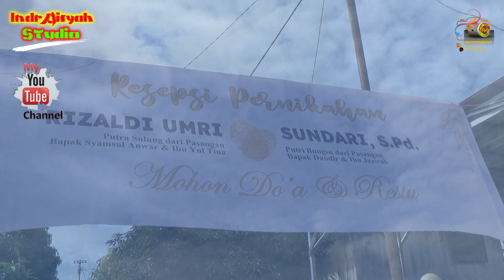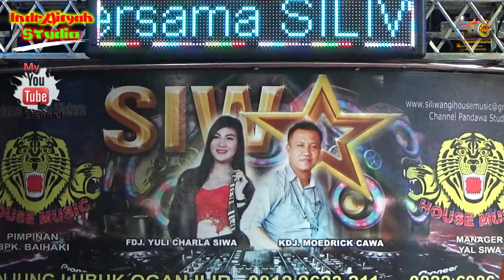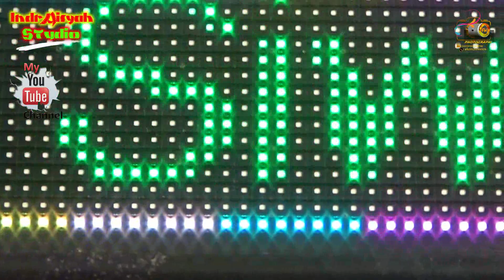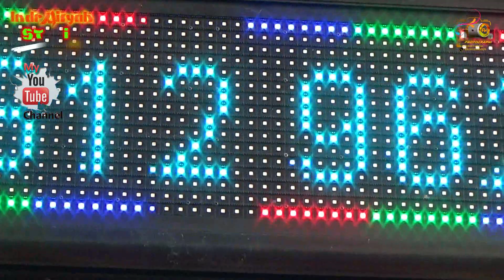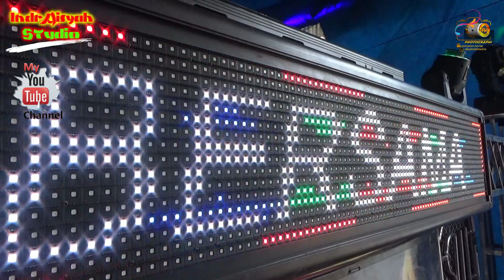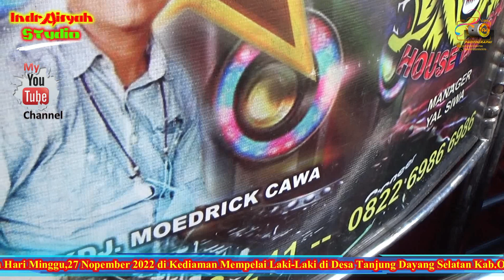Remix Ot.SILIWANGI PART 1 AT.TANJUNG DAYANG SELATAN FDJ YULI CHARLA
IndrAisyah Studio/Fdj Yuli Charla